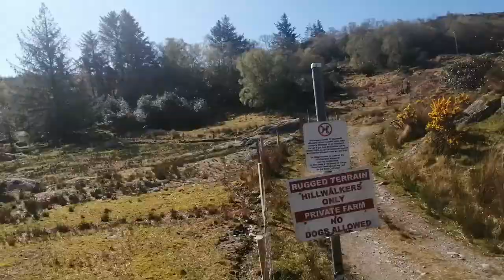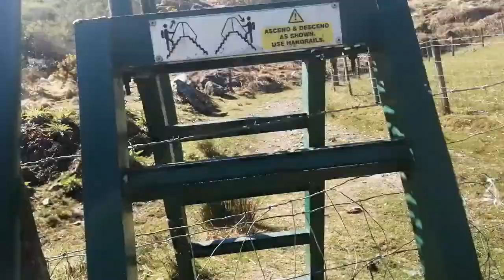Walking the Gougane Barra end of the St. Finbarr's Way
Video taken while walking along the Gougane Barra end of the St. Finbarr's Way. The video starts in Gougane Barra and ends along a ridge where you can see both Gougane Barra and Bantry Bay. This waymarked walkway goes all the way to The Top of the Rock in Drimoleague via the Shehy Mountains, Kealkil and Castledonovan is one of a few pilgrim walkways in Ireland.